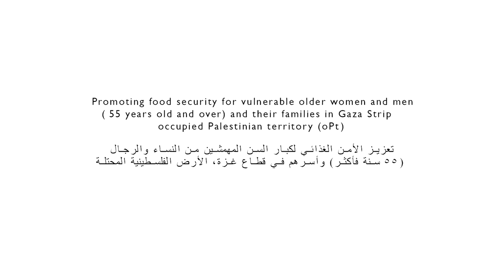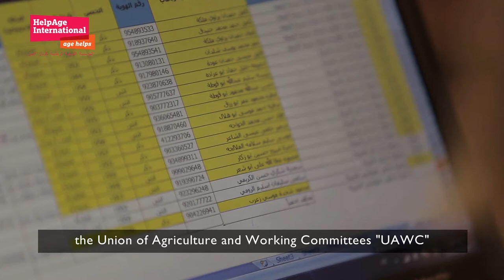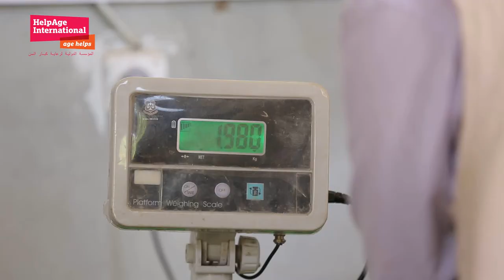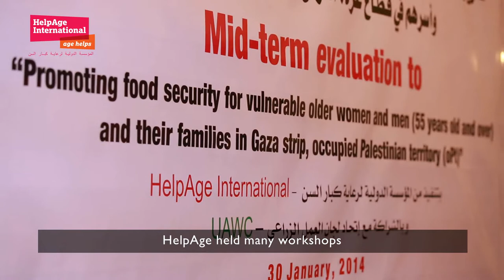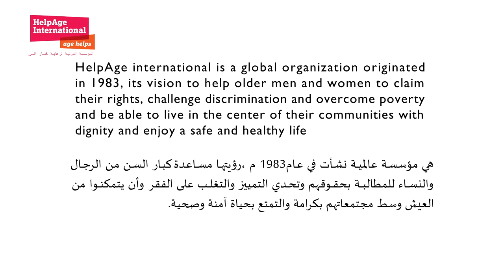Food security for older people in the Gaza Strip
This video looks at HelpAge International's work in the Gaza Strip, occupied Palestinian territories. More specifically it shows how we are supporting vulnerable older people to provide for themselves through food security programmes.